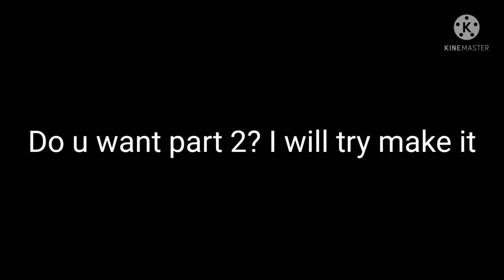Caitlin Becomes Insane For 24 Hours Part 1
Every single person but dc and Zion r in this video. There r two stages for me when I am insane. Shout out to everyone but fire foxy the liar and jack the person who wasn't raised to be a good.person!